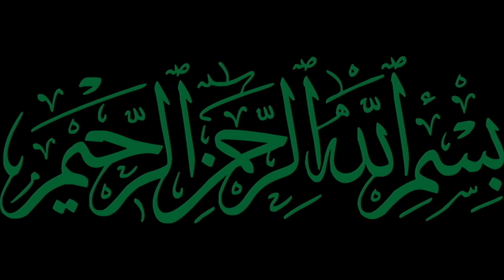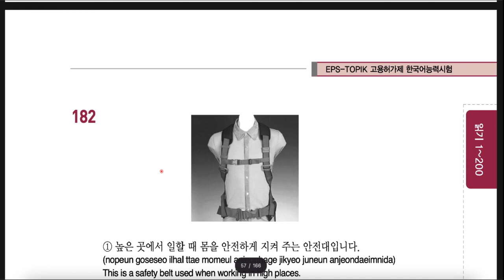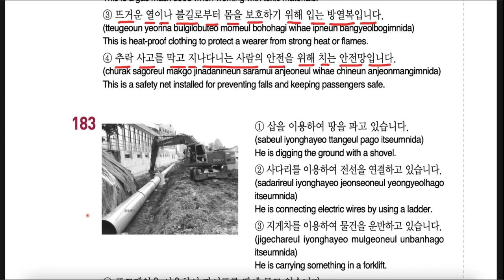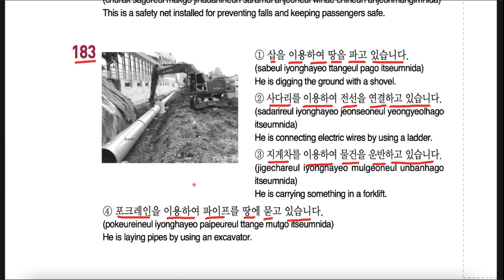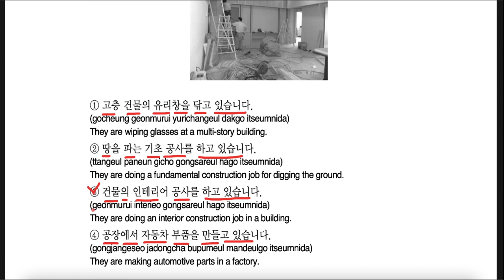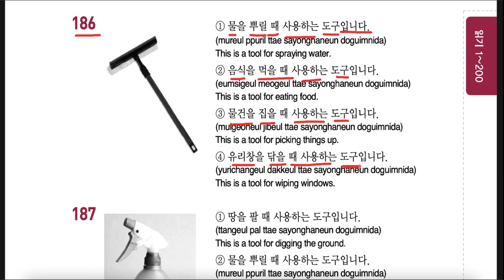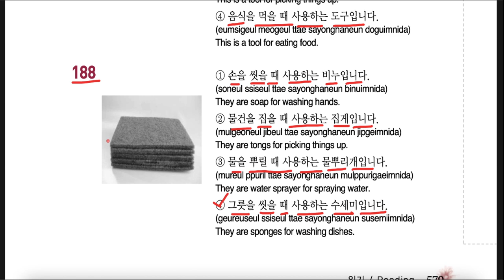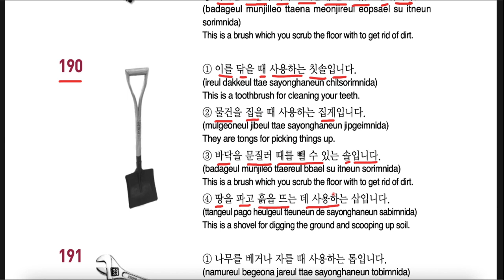2000 EPS TOPIK Questions Reading Part-13 | Learn Korean Language in Urdu & Hindi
In this video you will learn Korean Language in Urdu & Hindi | 2000 EPS TOPIK Questions | Learn Korean in Urdu & Hindi for Korean exam 2022 or EPS Topik exam 2022 | Learn Korean in Pakistan like eps topik Book 1 & Book 2 including Korean consonants, Korean Vowels and Korean vocabulary, Korean Words and  Korean Grammer for Korean test 2022 | Give Korean language test and Get Korean Visa and go TO Korea and earn Money through EPS System

Welcome to Korean Pen Channel For Learning Korean Language in English, Urdu & Hindi. You will learn EPS TOPIK, Korean Grammar, Korean Daily Life Sentences, Korean Vocabulary and Korean Culture in simple way.
Korean Grammar
Korean Vocabulary
Korean Daily Life Sentences
Korean Phrases
Korean Conversations
Korean Words
Korean Culture
Korean Consonants
Korean Vowels

For the beginners who want to learn Korean Language from start can easily understand because i explained every thing in simple language. Start from Korean Consonants and Vowels and after memories the Korean Alphabets you can easily start Learning Korean language.

Start Learning Korean Language From Today.